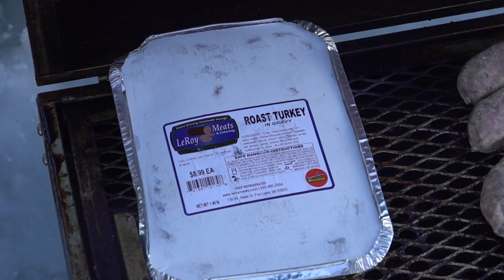Fishing Madison Perch with BIG B! (MONSTER PERCH)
This Week on Larry Smith Outdoors we make a trip down to Madison to hook up with our friend Brian Zupke! We put the smack down on these huge perch! Definitely the place to be if you're looking to find some above-average perch!

- Sun @ 7:30am
CW-18 Milwaukee
- Sun @ 10:00am
Sportsman Channel
- Sun @ 3:00pm
- Mon @ 10:00am
- Tues @ 6:00am
- Frid @ 5:00am
CarbonTV
- Anytime on the App

He specializes in Wisconsin Walleye fishing on:
- Lake Winnebago,
- Lake Poygan
- Lake Butte Des Morts
- Petenwell Flowage